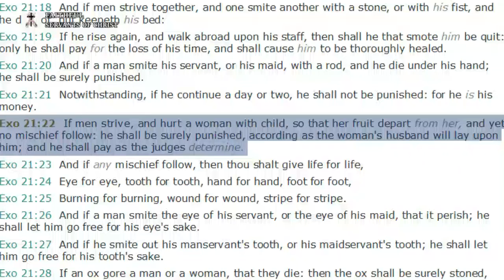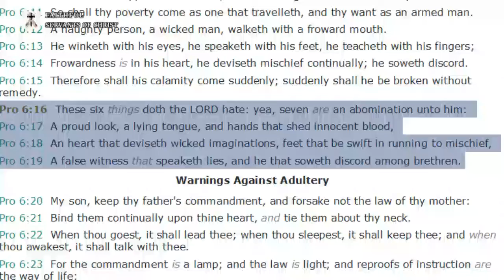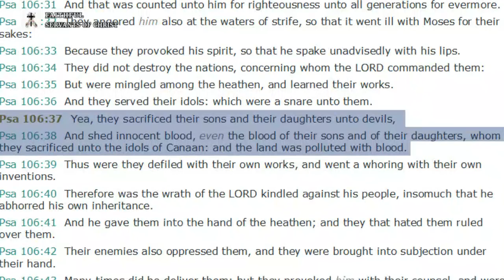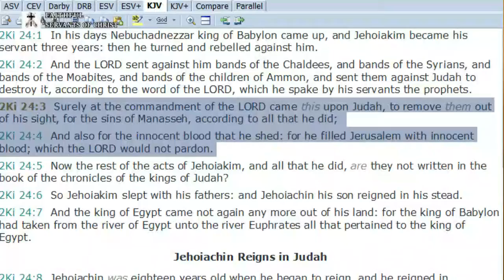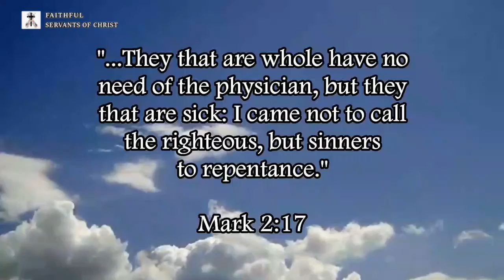The Wicked Sin Of Abortion